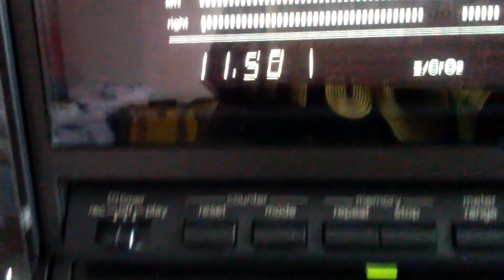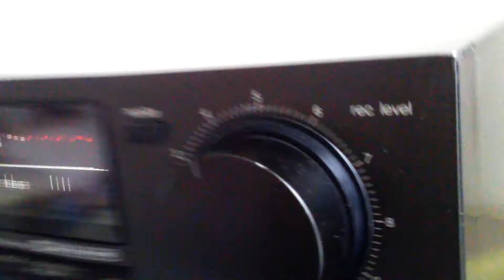Technics RS B765 PXS cap